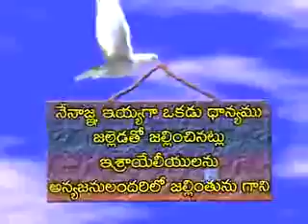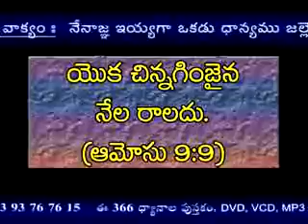విశ్వాసపు చెక్ బుక్-SEP-23